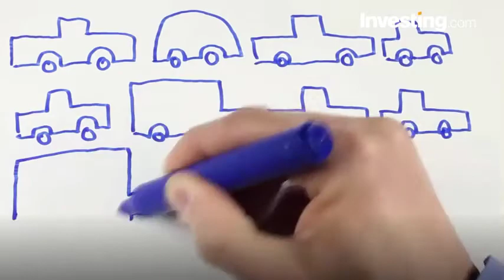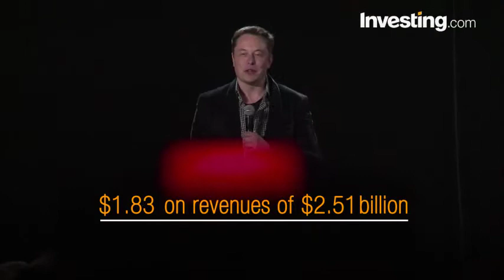Tesla Battery Expert's Departure Could Fuel Output Jitters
Investing. com - The reported departure of (NASDAQ:Tesla's) director of battery technology could fuel jitters about the company's production challenges.
Bloomberg reported the battery expert Kurt Kelty resigned after 11 years at the company.
He also helped secure important supply deals. The reasons behind Kelly's departure were not immediately clear.
“We can confirm that Kurt Kelty has left the company to explore new opportunities and we want to thank him for everything he’s done for Tesla,” Bloomberg quoted the company as saying Tuesday
At the launch of the Model 3 electric car last week, CEO Elon Musk said: "We're going to go through at least six months of manufacturing hell."
Tesla is looking to remap up output of the electric car to 20,000 units by the end of this year.
Guidance on production is expected to be the focus of Tesla's earnings report later in the session after the market close.
Tesla is expected to report a June quarter loss per share of $1.83 on revenues of $2.51 billion.